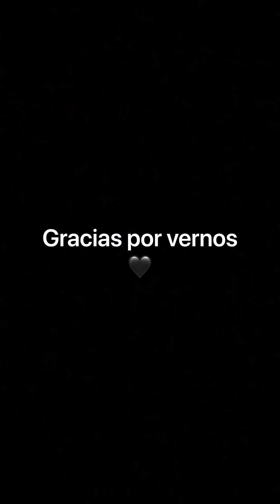Hola!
Nuestro primer video! Espero les guste.